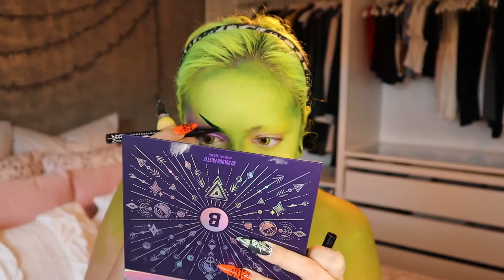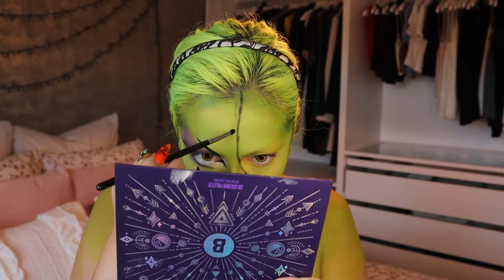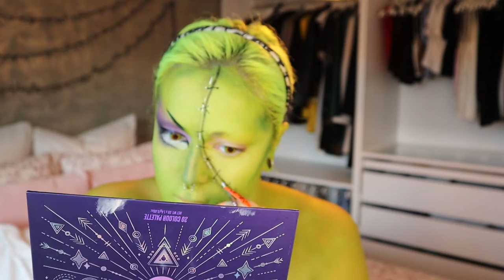HALLOWEEN MAKEUP 2021 : ⚡Frankenstein's Bride | Sherley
Hello tout le monde, troisième look d'halloween
J'espère qu'il vous plaira autant qu'a moi !
Dites le moi dans les commentaires !!